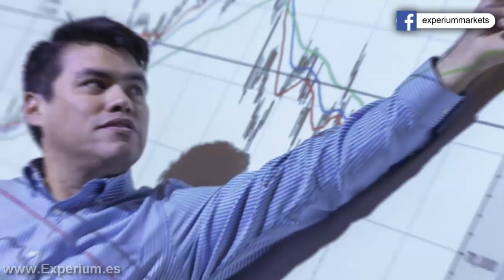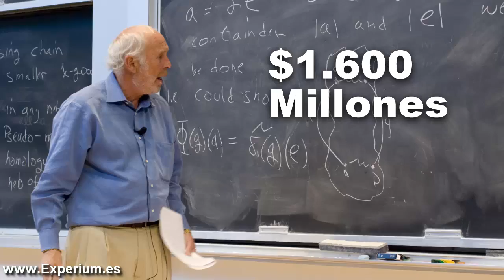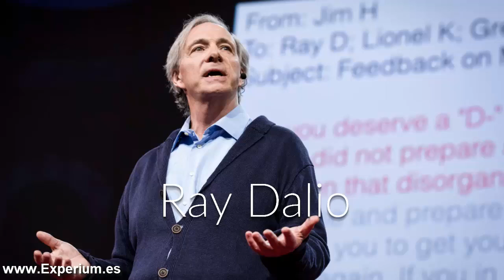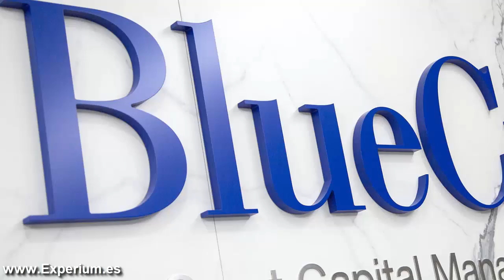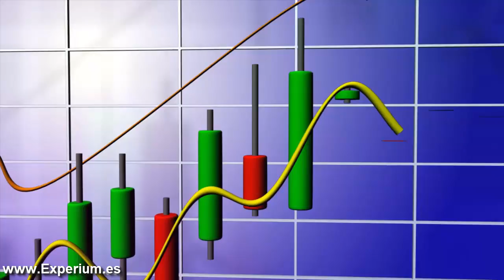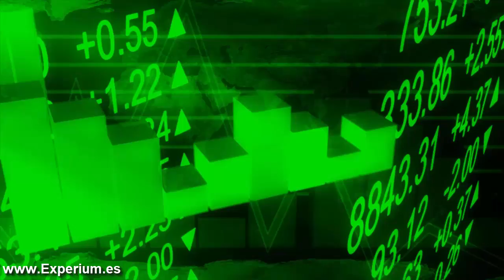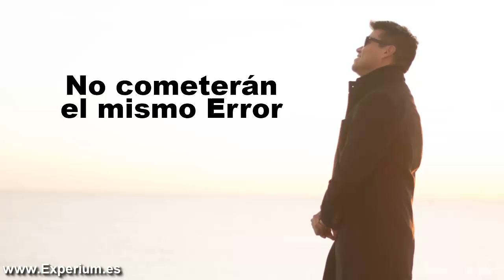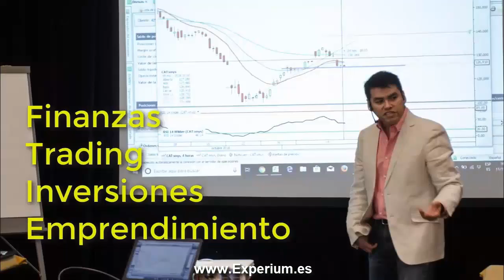LOS 10 MEJOR PAGADOS DE 2019...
▼ABRIR▼TOP 10 FONDOS DE INVERSIÓN que mas dinero ganan.  En que invierten los gestores mas rentables?

// CONECTA CONMIGO //

Vídeos imprescindibles